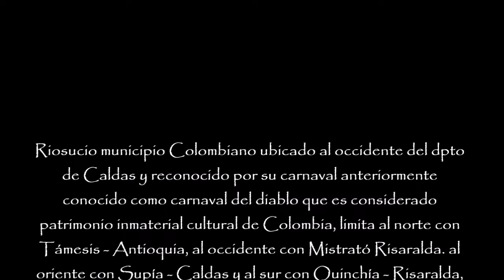36 Llegando a Riosucio - Caldas. Tour en moto por Colombia.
Viaje en moto de Bogotá a pueblos del occidente del dpto de Caldas... moto pulsar 180 gt pro, camara gopro hero 2. viaje realizado en diciembre 2019